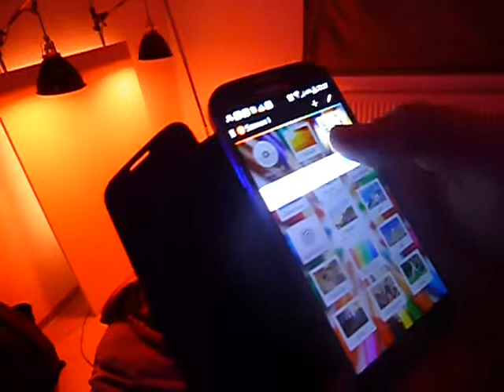Philips Hue erste Probeläufe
Erstes Ausprobieren an unserem Projekt "Naiade". Verbauung von Philips Hue LED Band und Hue Leuchtmittel.